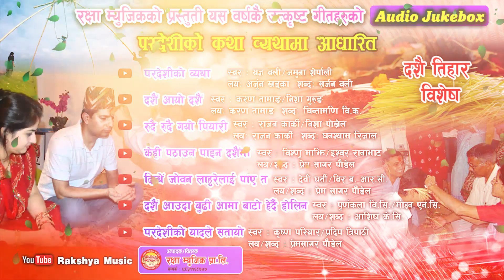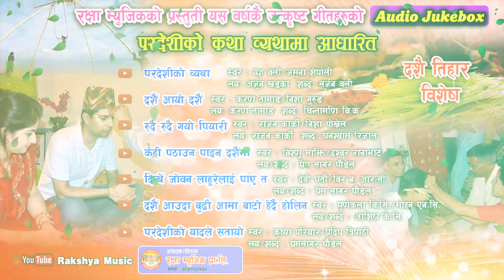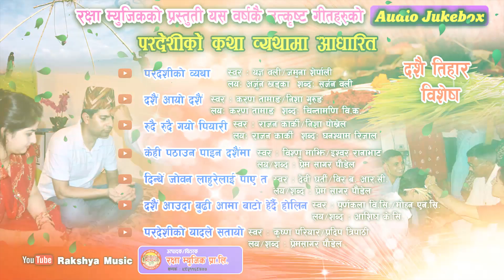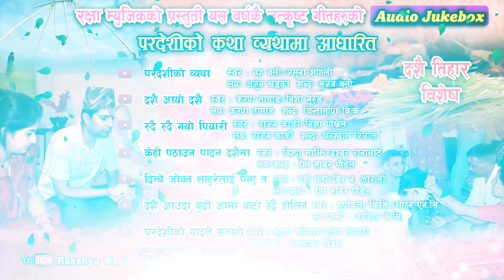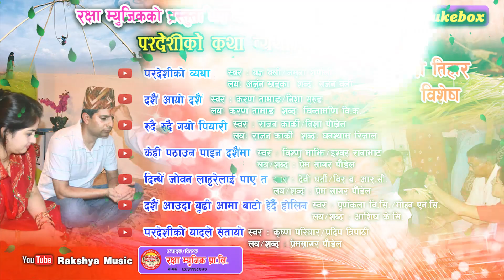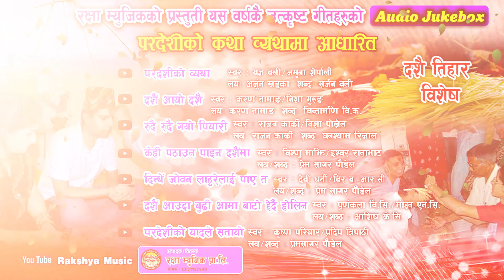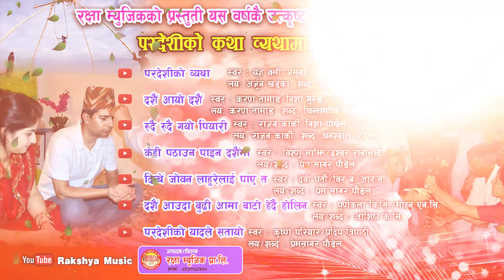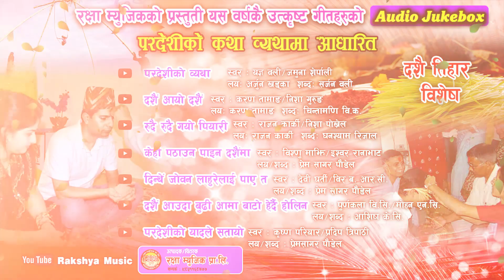पर्देशी दाजुभाईहरु यो दसैंमा घर आउन पाउनु हुँदैन भने यि गीतहरु सुन्नुहोस्" Dashain Song 2073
this video! Song Title: "पर्देशहरु तपाईं यो दसैं र तिहार मा घर आउन पाउनु हुँदैन भने यि गीतहरु सुन्नुहोस्"  Dashain Song 2073